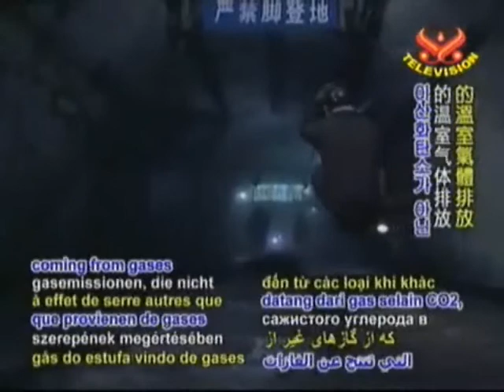The fastest way to slow global warming is reducing METHANE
Dr Kirk Smith is a professor at the University of California at Berkeley, states non-CO2 emission (eg. methane) could be limited by eating less meat or even prevent eating them.

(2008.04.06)